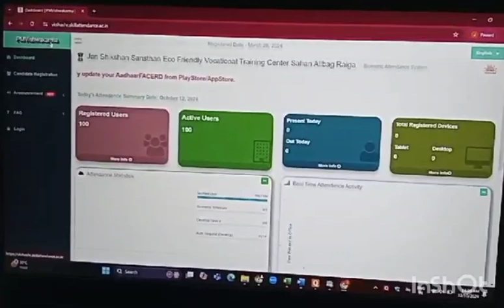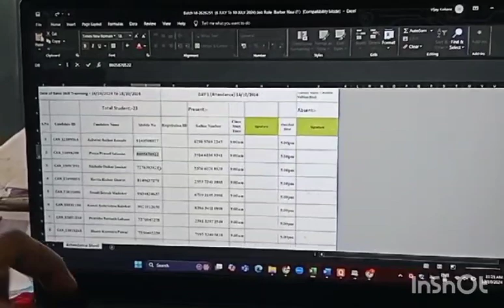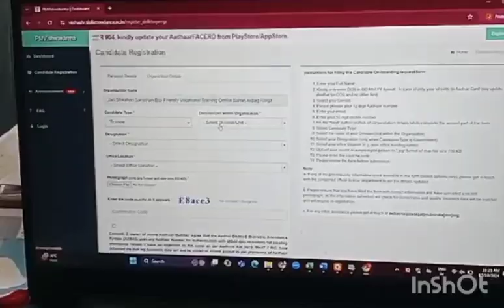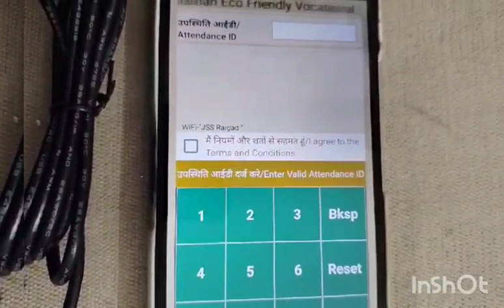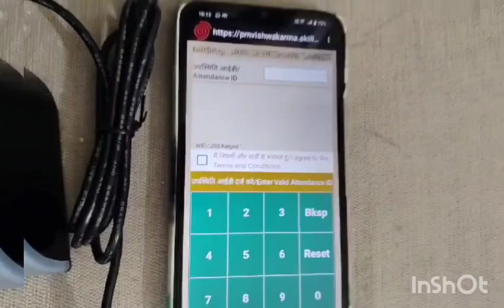3.(AEBAS) Adhar Enable Biomtric System PM Vishwakarma Candidate Entry & ID Creation-By JSS Raigad MH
Video from 💐Dr Vijay Hiraman Kokane💐